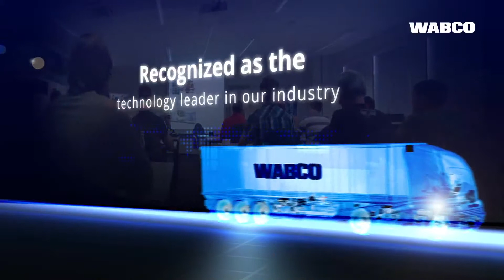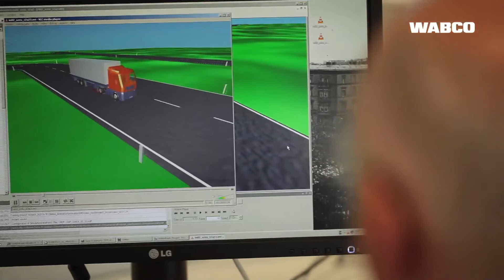Wabco Truck manufacturing Business Video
This project involved creating a treatment that introduced and featured a piece to camera.
MALACHY MALLOY ASSOCS. commissioned me for this project.